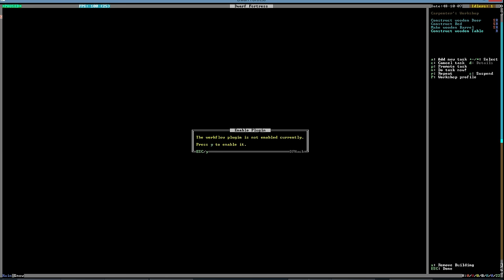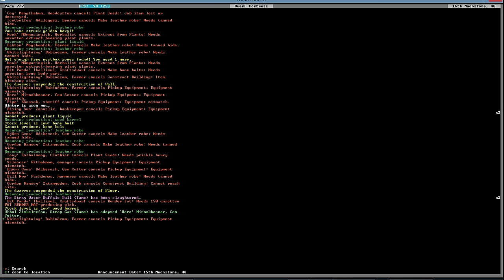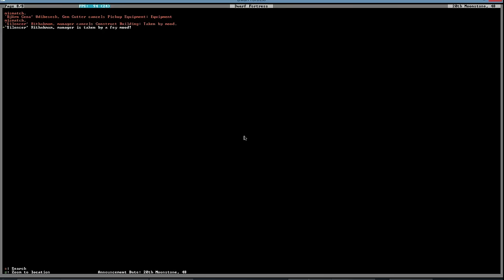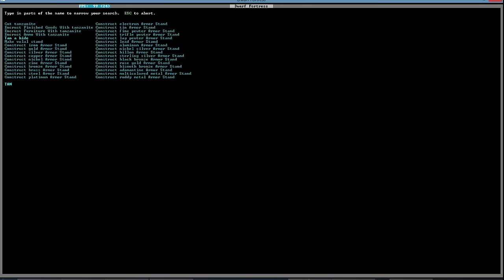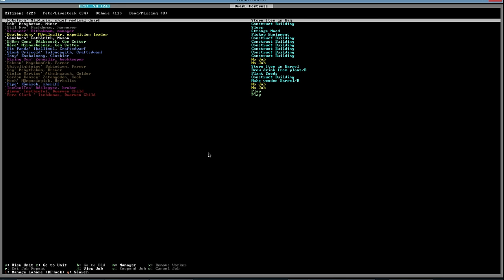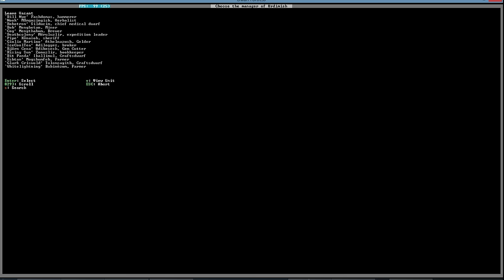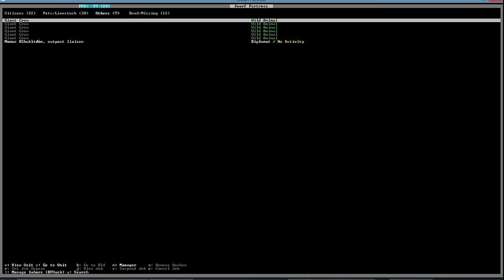Dwarf Fortress "Tavern" (ep 5) - (Let's Play / Gameplay 2016)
Dwarf Fortress version 0.42